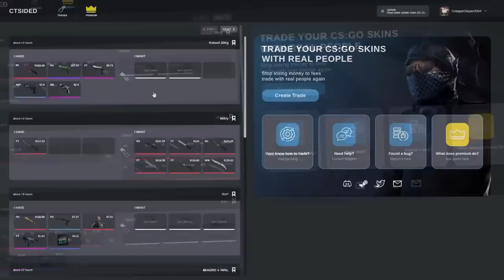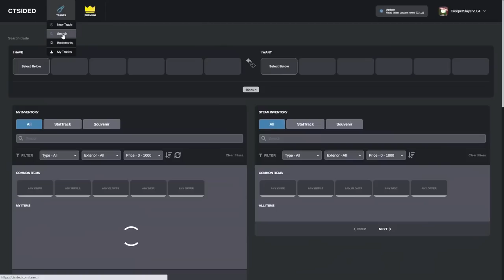BEST CS:GO RIFLE KILLS IN TOURNAMENTS FROM S1MPLE! (INSANE CLUTCHES)